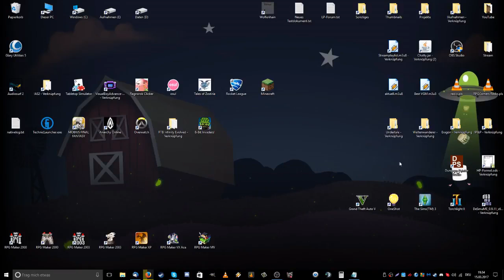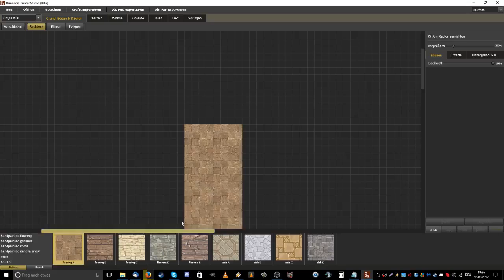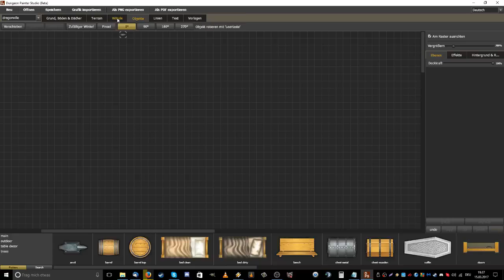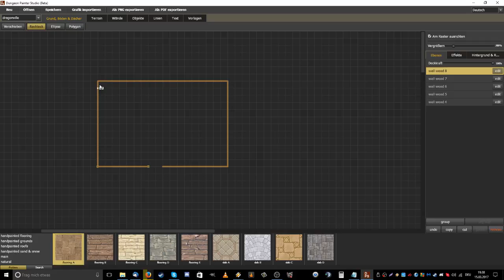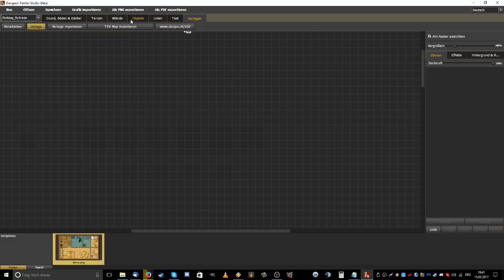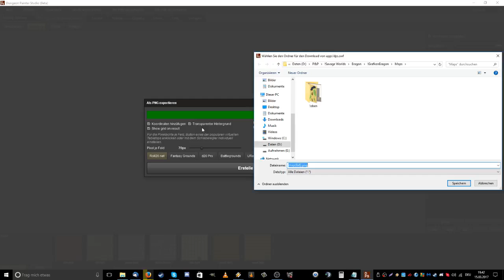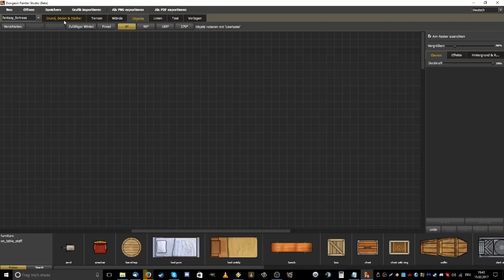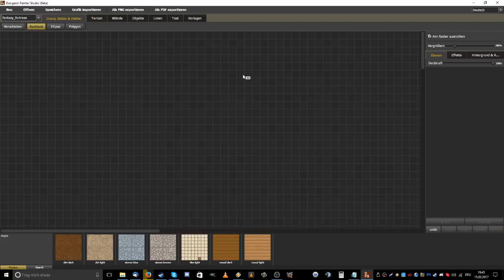Vorstellung - Dungeon Painter Studio [Sponsered Key]